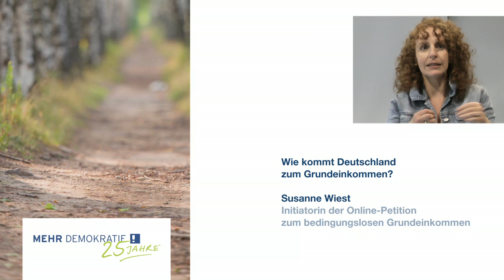Vortrag von Susanne Wiest auf Jubiläumstagung von Mehr Demokratie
Auf dem Programm der Jubiläumstagung "25 Jahre Mehr Demokratie" vom 14. - 16. Juni 2013 standen mehrere Redner/innen, eine spannende Podiumsdiskussion und Gesprächsrunden der knapp 150 Teilnehmenden untereinander. Susanne Wiest hielt dort einen Vortrag mit dem Titel "Wie kommt Deutschland zum Grundeinkommen?". Weitere Informationen zu Susanne Wiest | Weitere Informationen zur Jubiläumstagung